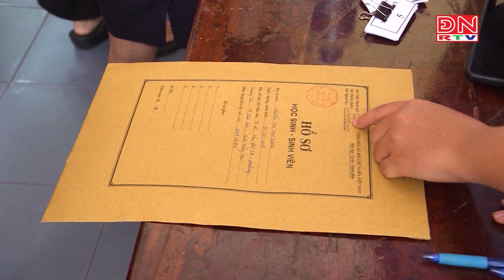Bản tin tiếng Hàn ngày 08-05-2024